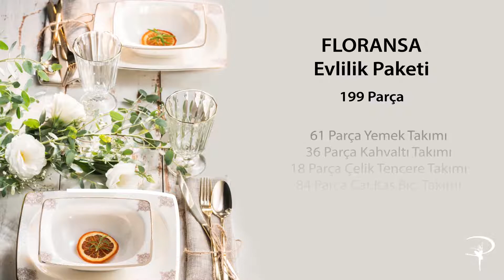Çeyiz paketinizi Porland’ın kaçırılmayacak fırsatlara sahip evlilik takımları ile tamamlayın!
Evlilik hazırlığında olanlar veya yeni hayatına hazırlananlar, Porland Evlilik Takımları’na avantajlı fiyatlarla sahip olma fırsatını kaçırmayın!